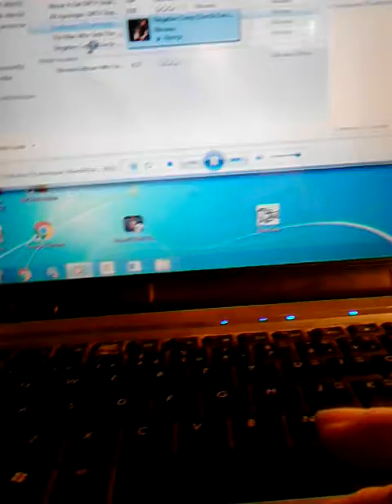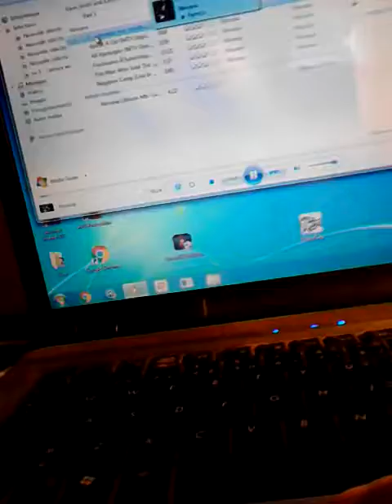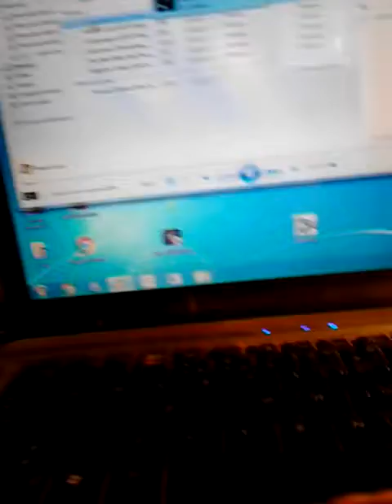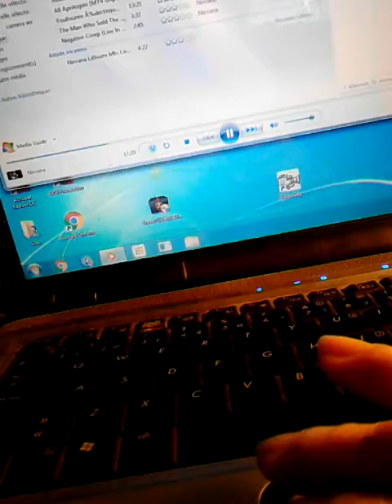Nirvana live interview. And live. St laurent st